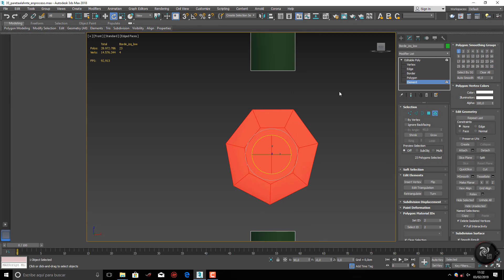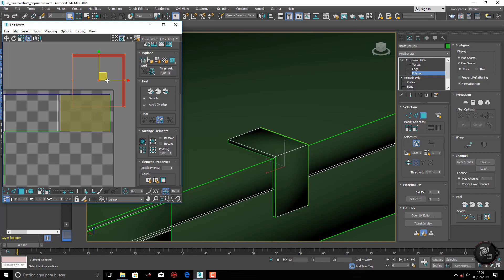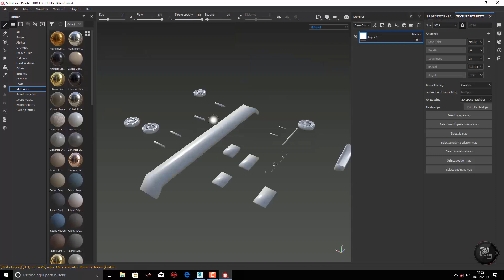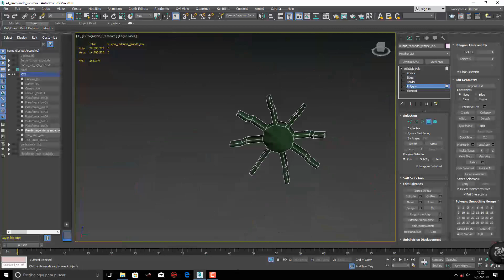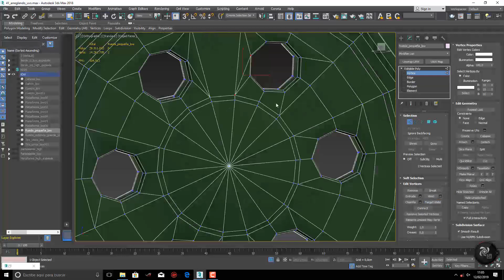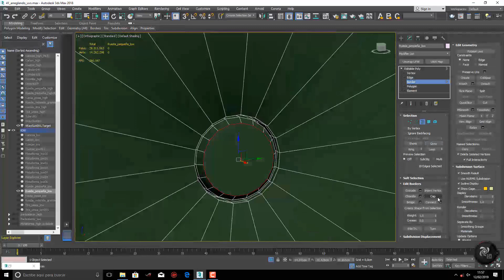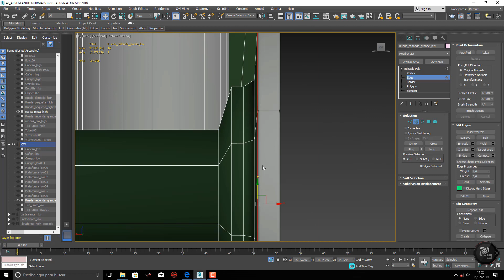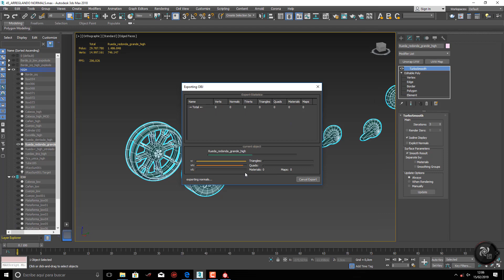Tank timelapse - Retopo, UVS, Substance Painter